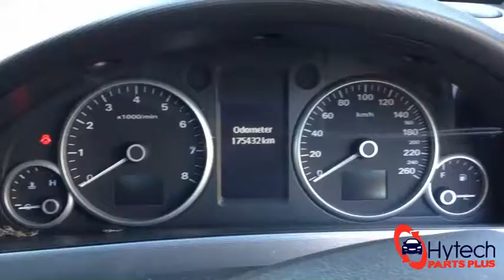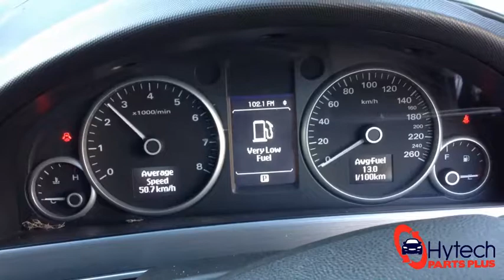New Arrival - Holden Calais V VE 2010